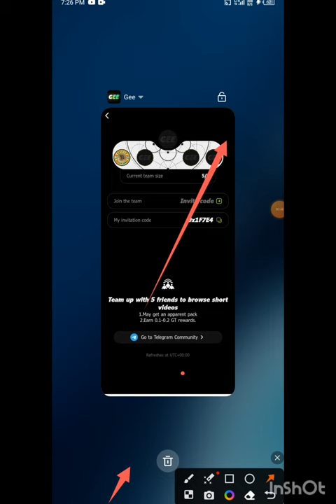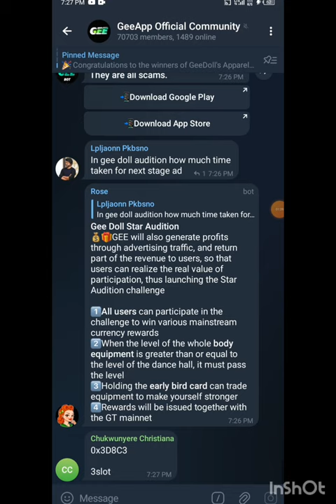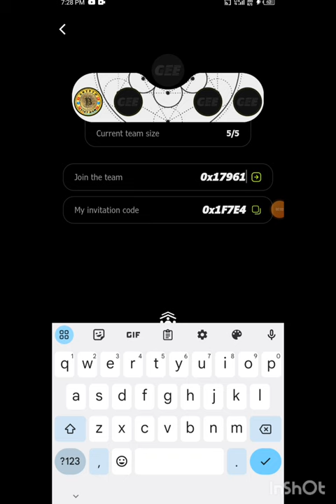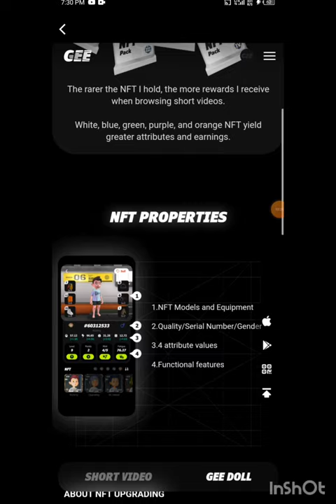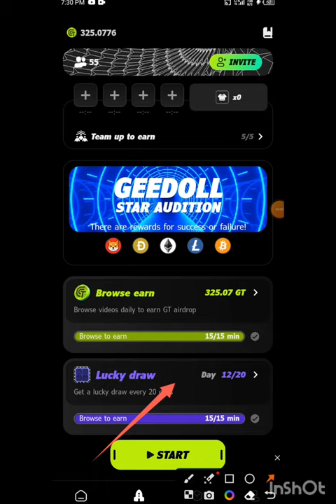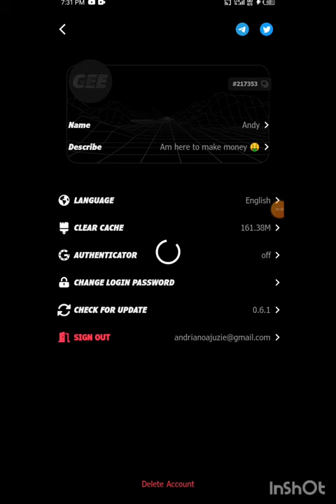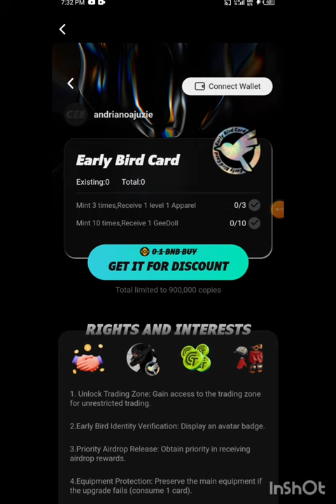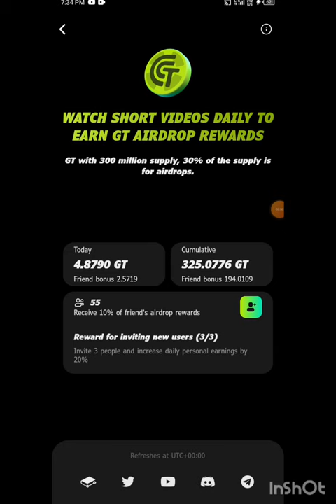Geedoll Gee guide. All you need to know about Gee network (Geedoll)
sign up on gee

GEE - Unleash the power of Web3 with our short video app! Explore, enjoy, and earn !

WhatsApp group link. (NO SPAMMING)